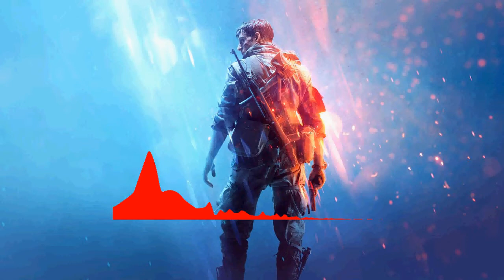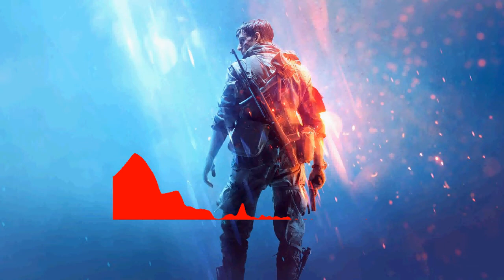BF4 BFVメインテーマ/重低音強化